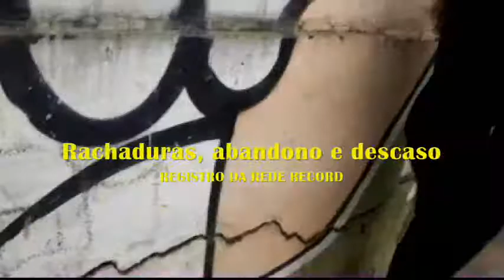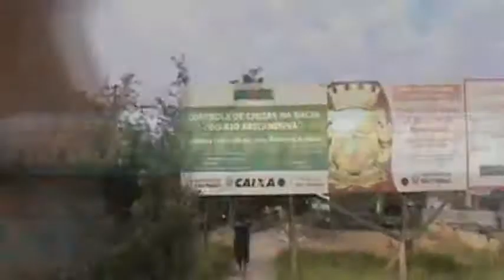VPR 19 Vampiro em ação Em busca de atitude promovendo resultados